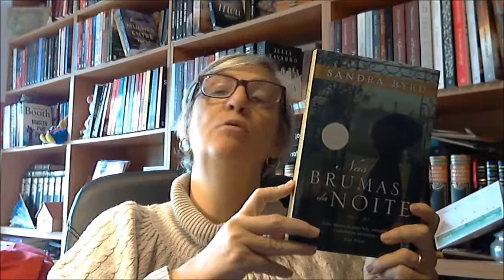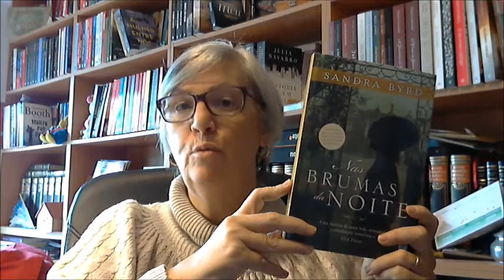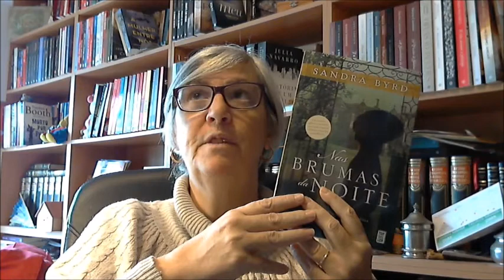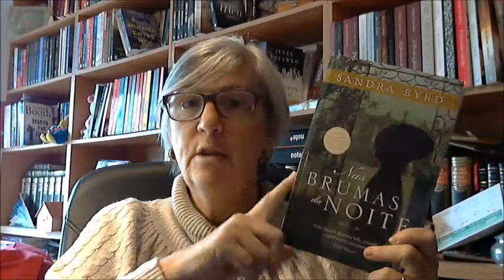Nas brumas da noite